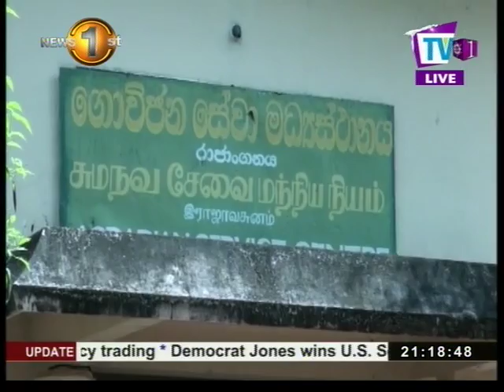A withheld stock of fertilizer released to the market - but will the shortage end?